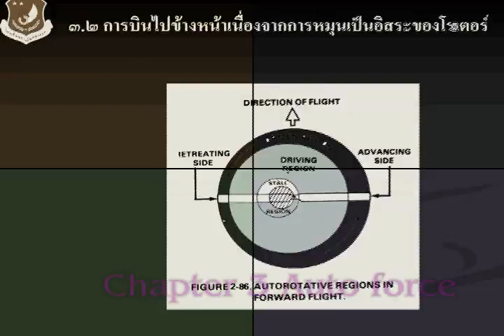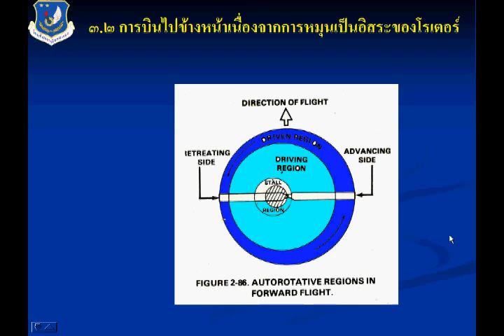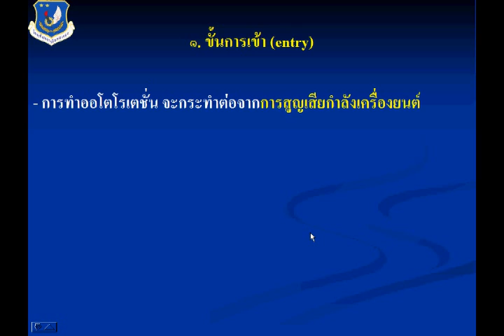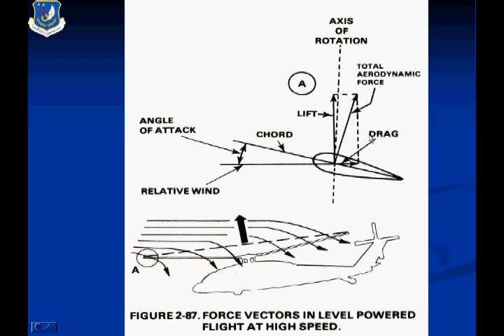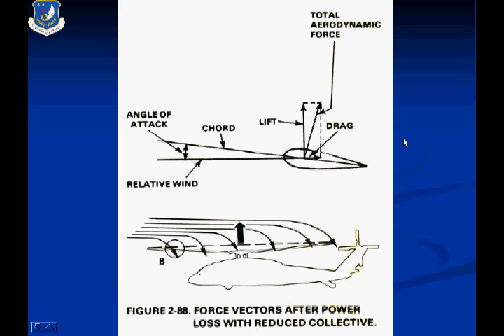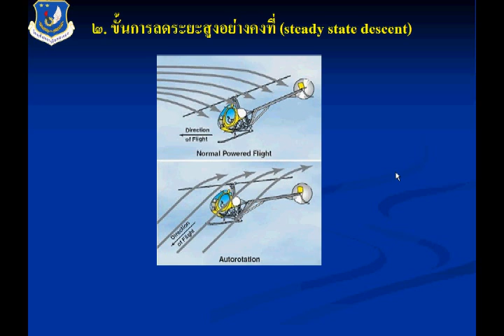16 2 Chapter 3 Auto forward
Chapter 3 Auto forward